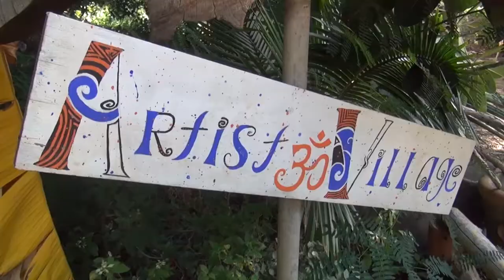City's Sustainability Highlight: Mouna Farm Arts & Cultural Village (Waianae)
This hidden peaceful special organic farm and artist village is in Waianae. All is welcome to work with the land, and share with the community.

Kymberly Marcos Pine is a Honolulu City Councilmember representing District 1.  Pine was elected to the State House of Representatives in 2004 to represent district 43 and served in the state house from 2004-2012.  She was the first Republican to be elected to this seat since statehood. Pine then won a seat in the 2012 Honolulu City Council elections.

Kymberly Marcos Pine
Kym Pine
Kymberly Pine
Honolulu, Hawaii
Waianae